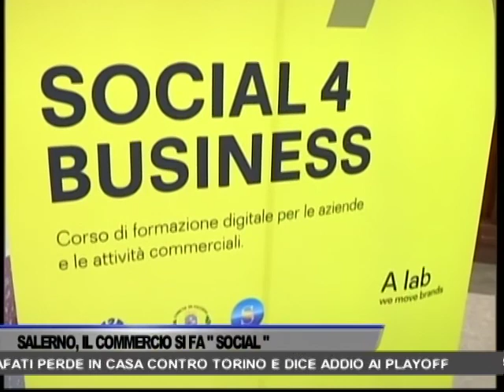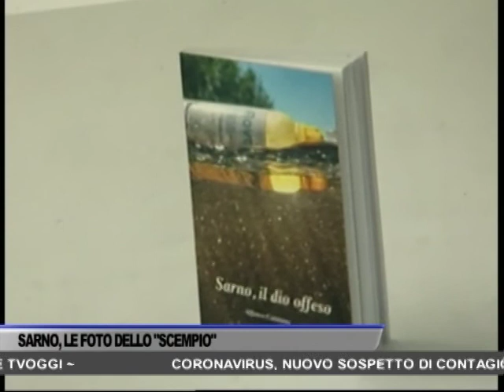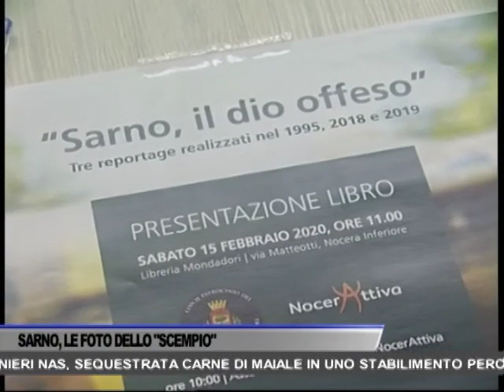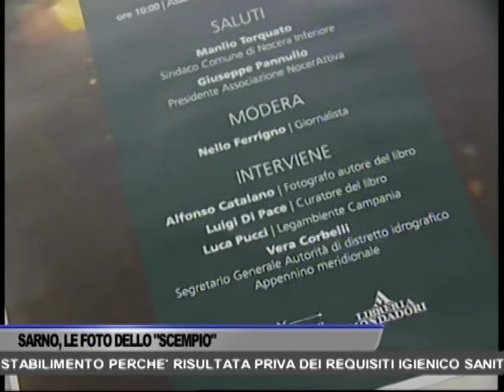TG OGGI NEWS DEL 17/02/2020